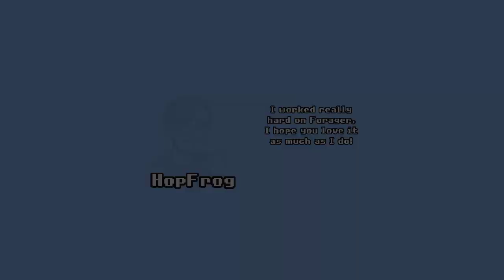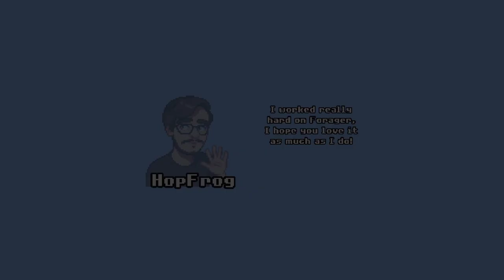ENDGAME • Forager - Episodio 12